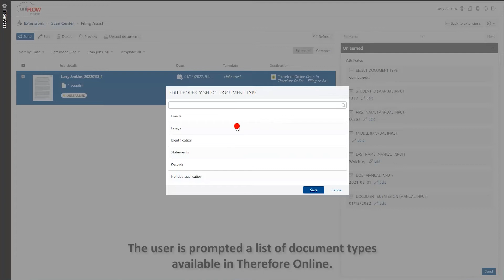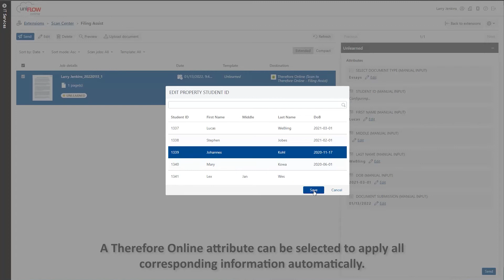uniFLOW Online: Scan to Therefore™ Online (Filing Assist)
Therefore™ Online is a cloud-based platform to store, manage and share files. With Therefore™ Online your employees can share documents and information with their colleagues, associates and customers. uniFLOW Online scan profiles allow users to setup scanning to Therefore™ Online easily so employees can scan documents, add a file name and meta-data and, finally, store the documents in their preferred, pre-selected or previously selected folder for later viewing.